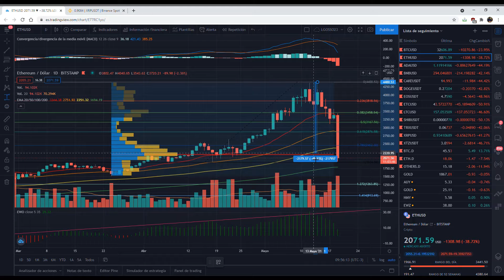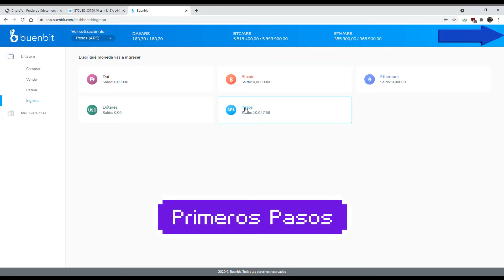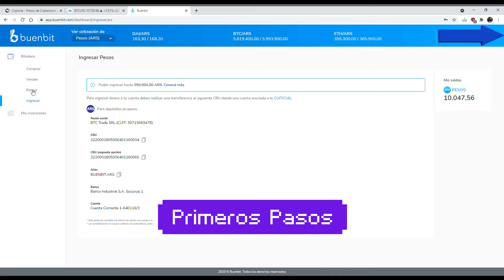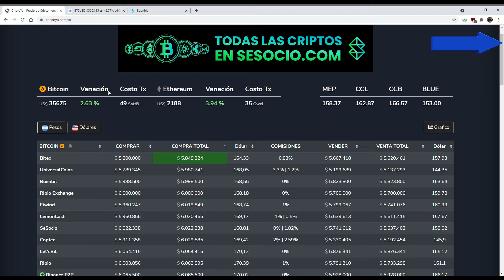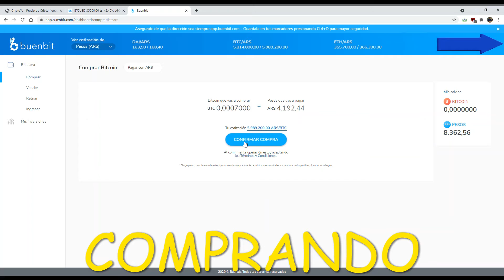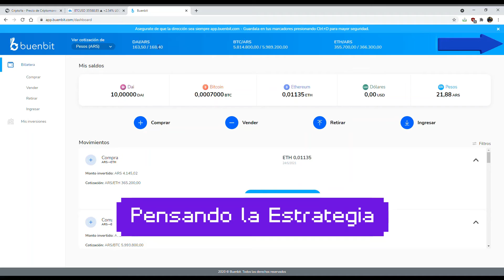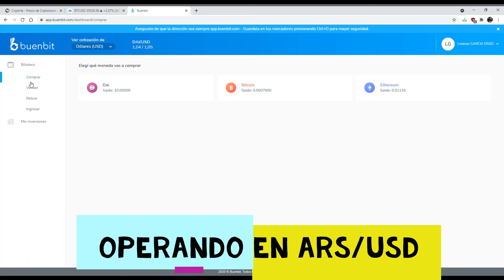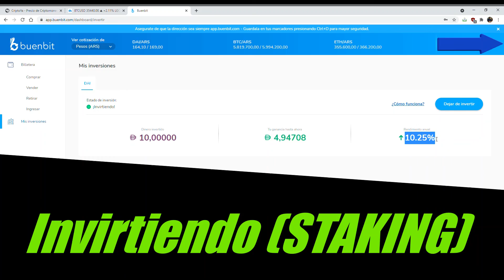👛 BUENBIT 2021 ¿Cómo invertir en Criptomonedas? 🥇BTC Bitcoin 🥈ETH Ethereum 🥉DAI Staking - EXCHANGE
Continuamos el Ciclo de Criptomonedas al alcance de TODOS con una Introducción / Ejercicio / Ejemplo Fácil y Guiado de cómo INVERTIR en un Exchange.

Hoy vemos el Caso de BUENBIT y las posibilidades que nos ofrece:
BITCOIN (BTC), ETHEREUM (ETC) y DAI la Cripto Estable.

Repasamos lo siguiente: Mercado - Status Actual - Crear Cuenta - Depositar Fondos - Cotizaciones - Comprar - Invertir (Staking) - Vender - Transferir a Otro Exchange y más.

Simplemente nos dedicamos a mostrar la plataforma y lo que podemos realizar en la misma. ¡NO ES RECOMENDACION DE COMPRA o USO!

Y también les cuento mi Experiencia Personal​​ y que cosas considero que pueden estar buenas para plantarse de cara a las Inversiones y Tips.

Referidos BUENBIT: EYOMIMV

Música de fondo del Gran GOBA - ¿Se viene Cortina Musical?